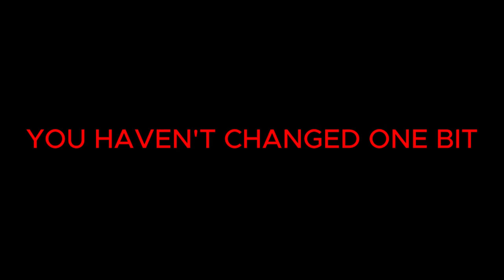EREN YEAGER AMV || ME